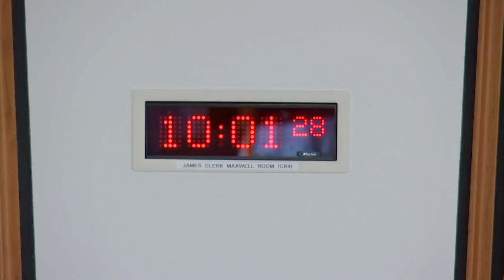Citizen Participation and Public Petitions Committee - 1 September 2021